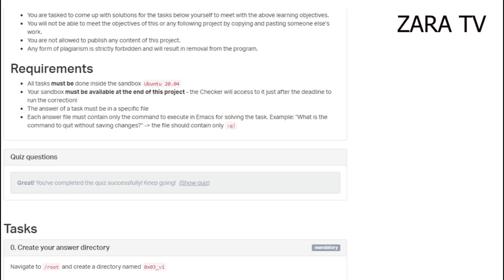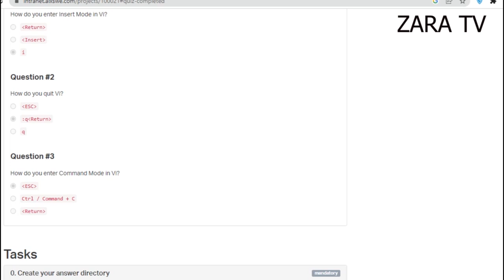0X03. VI quiz and answers from alx